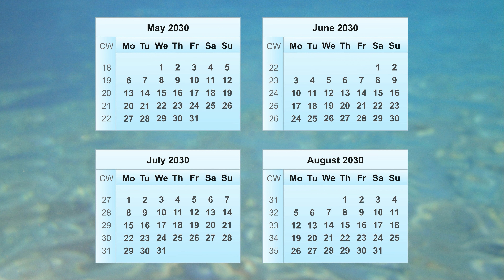Calendar 2030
In this video, you will find all the essential information about the 2030 calendar. The 2030 calendar starts on Tuesday, January 1st, 2030, and ends on Tuesday, December 31st, 2030. The year 2030 is not a leap year, meaning the 2030 calendar has the standard 365 days, and February 2030 ends on the 28th day. Leap years occur only every four years.

In 2030, the 1st calendar week begins on Monday, December 31st of the previous year. The 2030 calendar year has a total of 52 calendar weeks. The 52nd week of 2030 ends on Sunday, December 29th, 2030. The calendar week that includes the first Thursday is considered the 1st week of the year. A year can have either 52 or 53 calendar weeks. A calendar week always has 7 days and starts on a Monday. #2030

This 2030 calendar also includes the calendar weeks of 2030. In each monthly calendar of 2030, weekly calendar of 2030, or daily calendar of 2030, you can easily find the current week of 2030 (current calendar week 2030). All calendar weeks of 2030 are visible.